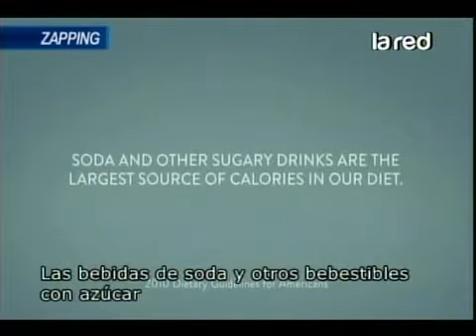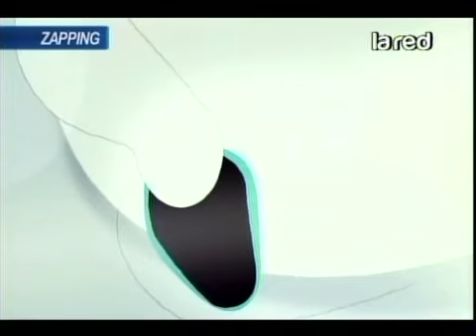Panelistas ven espectacular salvada de auto y spot sobre el problema del azúcar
Esto en el marco de la sección en que Juan José Gurruchaga nos muestra los vídeos más visitados de la web.